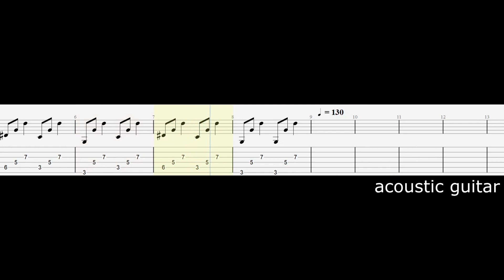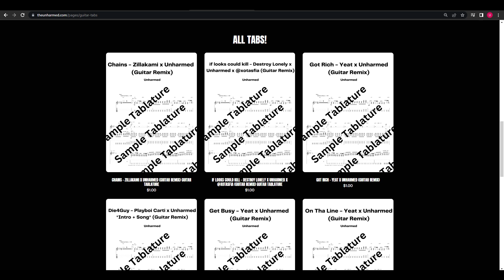if looks could kill - Destroy Lonely x Unharmed x @xotasfia GUITAR TABS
BLOGS, MUSIC, AND MERCH (GUITAR PICKS, APPAREL, ETC.)

*ANYONE CAN FEEL FREE TO USE MY REMIXES AS TIKTOK AUDIOS, BUT YOU MUST CREDIT ME*

YOU CAN FIND ALL OF MY GUITAR AUDIOS ON MY SOUNDCLOUD

FOR *MOST* OF MY TABS AND EXCLUSIVE CONTENT As low as $1 a month!